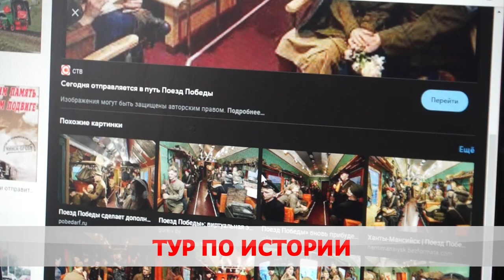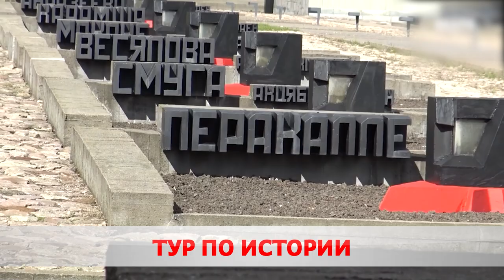Поезд памяти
Школьники из Беларуси и России готовятся к туру по городам двух стран. За две недели 200 ребят пообщаются с ветеранами, посетят музеи и мемориалы. Финиширует «Поезд памяти» в столице в День Независимости.